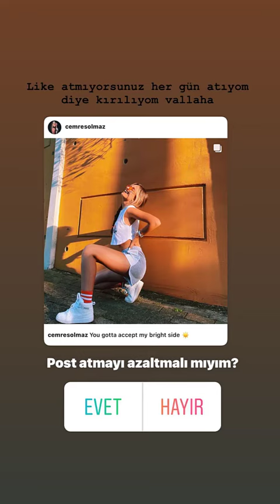Cemre Solmaz - 23 Mayıs İnstagram Storyleri Yeni Reels ve Postu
Özgür Deniz Cellat
Cellat36
Cemre Solmaz
Ceren Yaldız
Kürşat Juan
Merve Yalçın
Berke Juan
Yaren Alaca
Semiraminta
Yeliz Korkmaz
Uzun Makarna
Özgür Balakar
Sera Varol
Yusuf Şenli
Semih Varol
Enes Batur
Eda Sakız
Duygu Aycan
Meriç İzgi
Doğanay Oğuz
Deliyiz46
Tamer Acar
Kumsal Seku
Fenomen House
Boom Club
Melek Gökçek
Samet Kardeşler
Cansu Tekin
Bilalgrass
Özüm Altın
Ecrin Su Çoban
Berfinmis
Berfin Öztürk
Yağız Çiçek
Obeyfendimen
Adem Ön
Ece Ronay
Ecetaylanr
Cioman
Cihan
Ayda Kutay
Bartu Dev
Selinay Yalçın
Berkay Akman
Aspenya
Ayhan Juan
Sametoloji
Samet Topçu
Rüzgarlive
Baran Yıldız
Didem Açar
Diddew
Yeşimresmi
Aysudexx
Aysuderesmi
Aysude Örnek
Yiğitresmi
Yiğit Can Çakmak
Mehmet Javeed
Buse Korkmaz
Thebehz
TikTok Özgür Deniz Cellat
TikTok Kürşat Juan
TikTok Merve Yalçın
TikTok Berke Juan
TikTok Yaren Alaca
TikTok Semiraminta
TikTok Yeliz Korkmaz
TikTok Uzun Makarna
TikTok Özgür Balakar
TikTok Sera Varol
TikTok Yusuf Şenli
TikTok Semih Varol
TikTok Duygu Aycan
TikTok Meriç İzgi
TikTok Doğanay Oğuz
TikTok Tamer Acar
TikTok Kumsal Seku
TikTok Fenomen House
TikTok Boom Club
TikTok Melek Gökçek
TikTok Samet Kardeşler
TikTok Cansu Tekin
TikTok Bilalgrass
TikTok Özüm Altın
TikTok Ecrin Su Çoban
TikTok Berfinmis
TikTok Berfin Öztürk
TikTok Yağız Çiçek
TikTok Obeyfendimen
TikTok Adem Ön
TikTok Ece Ronay
TikTok Ecetaylanr
TikTok Cioman
TikTok Cihan
TikTok Ayda Kutay
TikTok Bartu Dev
TikTok Selinay Yalçın
TikTok Berkay Akman
TikTok Aspenya
TikTok Ayhan Juan
TikTok Sametoloji
TikTok Samet Topçu
TikTok Rüzgarlive
TikTok Baran Yıldız
TikTok Didem Açar
TikTok Diddew
TikTok Yeşimresmi
TikTok Aysudexx
TikTok Aysuderesmi
TikTok Aysude Örnek
TikTok Yiğitresmi
TikTok Yiğit Can Çakmak
TikTok Mehmet Javeed
TikTok Buse Korkmaz
TikTok Thebehz